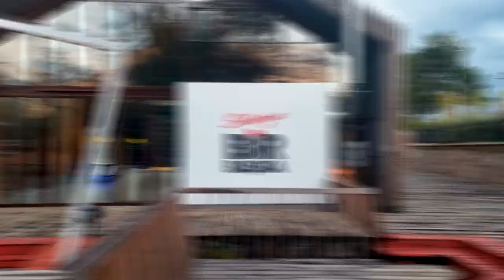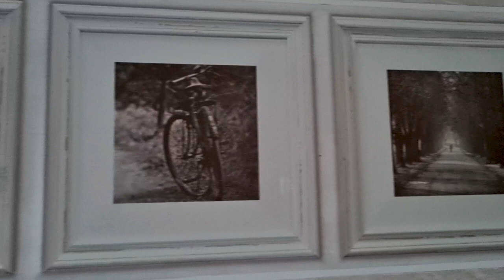SON 7 GÜN. ACARLAR LONGOZU DRONE ÇEKİMİ. MÜSTAKİL KÖY EVİMİZİ ARAMAYA DEVAM EDİYORUZ. (Köye Göç)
Şehirden köye göç hikayemiz yeni köy evimizi arayarak devam ediyor. 2 köy evi için size köy evi turu attırıyoruz. Ayrıca köy evi arayışımız arasında Acarlar Longozunu gezdik ve drone çekimi yaptık.

Ev sahibimiz kendisinin oturacağını söyleyerek bizi ayın 15'inde evden çıkartıyor. Yasal olarak hakkınız 3 ay, çıkmayın vs diyen mesajlara cevap verelim, sadece huzursuzluk istemiyoruz o yüzden elimizden geldiğince ev arayış sürecimizi hızlandırdık.

Bu videomuzda yine 2 ev bakıyoruz, 1.si Mücahit'in bize burada kalabilirsiniz diye gösterdiği ev, 2.si Yine Mücahit'in bir dostu vasıtası ile bize ayarladığı güzel bir ev. Siz evler konusunda neler düşünüyorsunuz?

Muğla'dan da ev arayış sürecimiz devam ediyor. Ayın 10'nunda kesin olarak haber gelecek ve o habere göre Sakarya'da mı yoksa Muğla'da mı yaşayacağız onun seçimini yapacağız. Son ev aklımızı çok karıştırdı.

Neler var?
00:00 - Videoda neler var?
00:19 - Merhaba, videomuz başlıyor.
01:44 - 1.Eve bakıyoruz.
05:22 - 2. Eve bakıyoruz.
15:25 - Acarlar Longozu Drone Görüntüleri
18:46 - Şehirden köy göç eden aileden veda.
19:39 - Kamera arkası :)